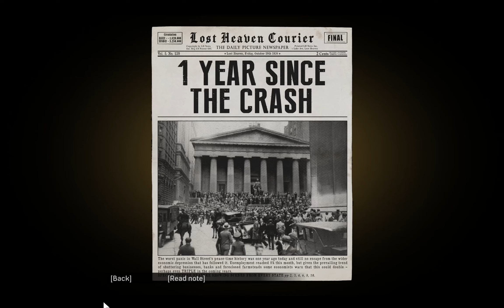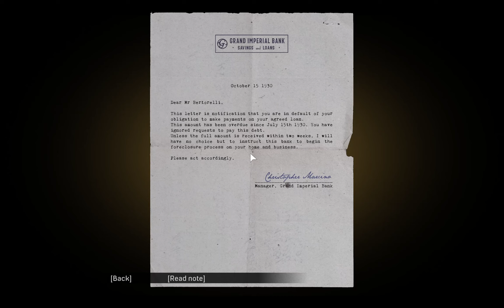Mafia: Definitve Edition - Ordinary Routine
After doing menial jobs for the family, Tommy finally gets his first shot at being a gangster - collections. Paulie and Sam take Tommy along on their monthly collection rounds. All goes smoothly until they reach the countryside motel where a large amount of the illegal deals go down. Salieri protects the motel, but due to its location outside of the city, he allows others, including Morello, to conduct business there as well. Today, Morello's men have decided that the motel is no longer a place for the Salieri family.

0:00 - First Job
0:40 - Collection Day Cutscene
1:30 - Leaving The Bar
4:45 - Driving to Bertorelli's Baklery
6:00 - At The Bakery
7:50 - Driving To China Town
10:00 - At Eugene's in China Town
11:15 - Driving To The Motel
15:00 - Motel Cutscene
15:45 - Sneaking Into The Motel
19:45 - Sam Is Found
20:15 - The Chase
21:45 - The Shootout
24:10 - Intermezzo I